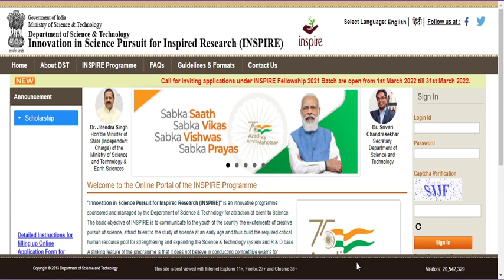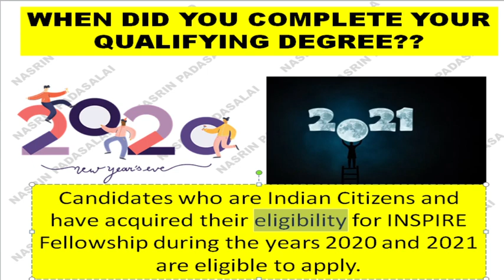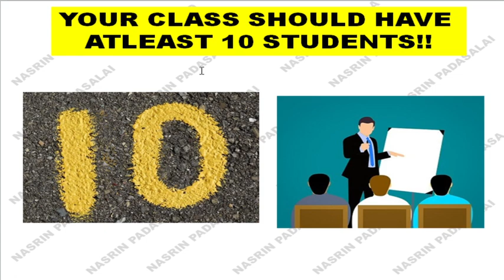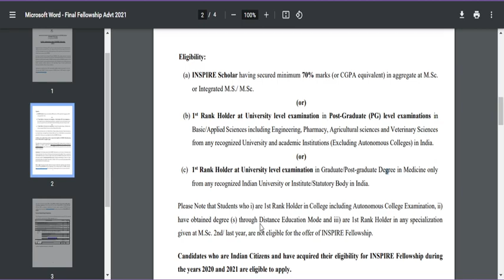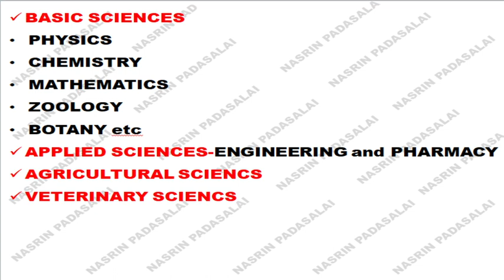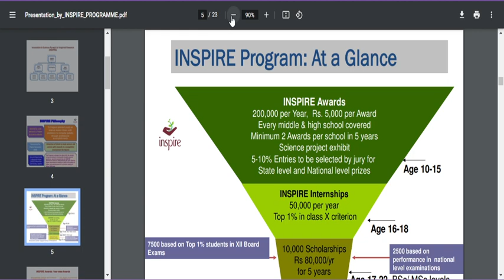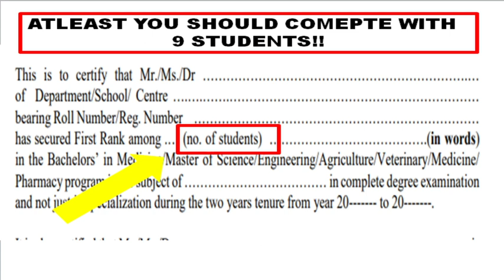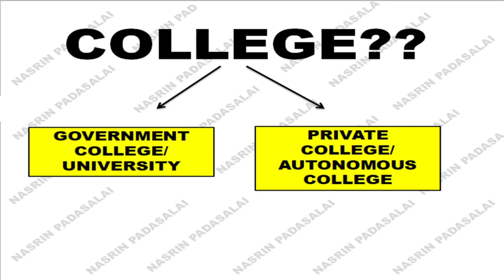DST INSPIRE FELLOWSHIP FOR DOING PHD|ELIGIBLITY AND OTHER REQUIREMENT TO BE KNOWN BEFORE APPLYING😱🤔🤗